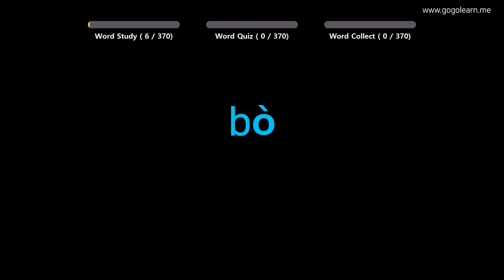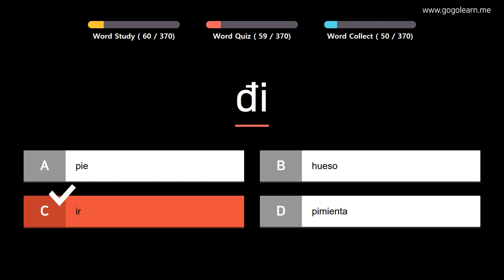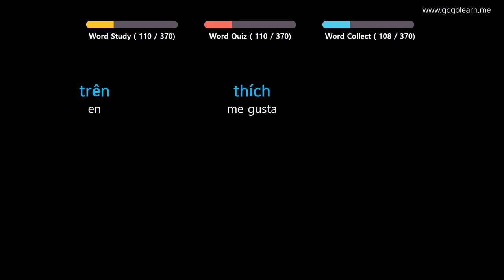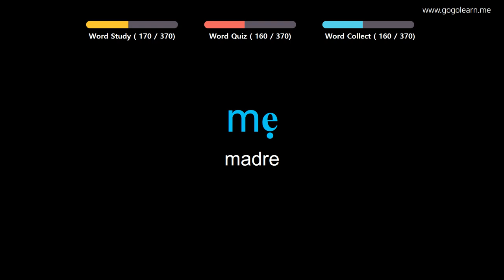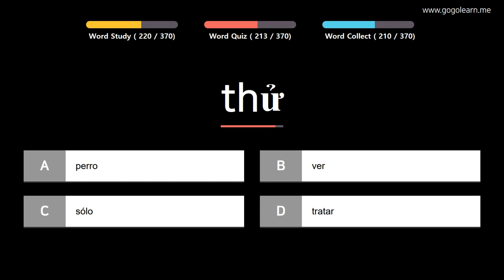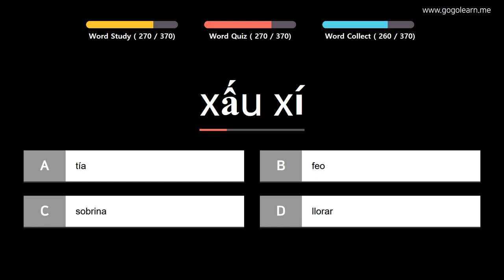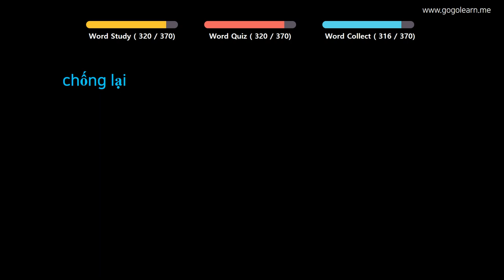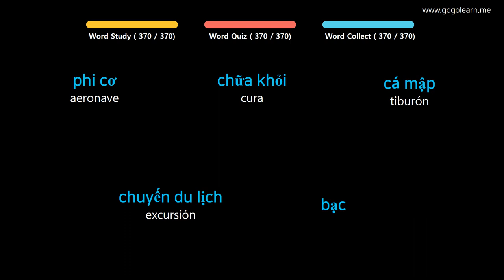Aprender Vietnamita | Vocabulario Vietnamita niños básicos | Golearn